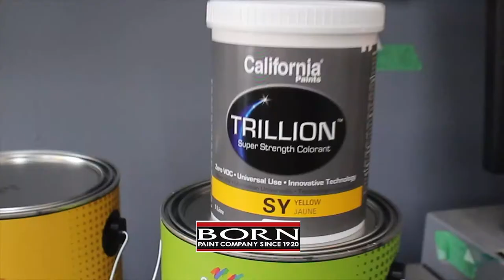Born Paint Quality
Why buy paint from Born Paint Company than an ordinary gallon of paint from any ordinary place? It''s all about quality of product and in the long run using less paint to do the job.